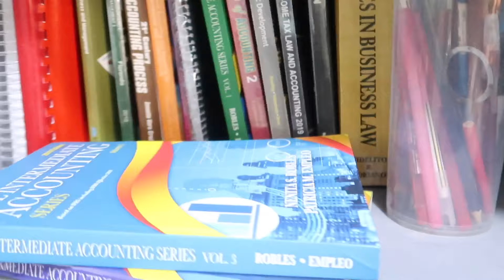Organize with me: I Bought a Drawer Organizer for Reviewers & Files!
Hey Guys! I'm Maverick and I am a Filipino Youtuber.